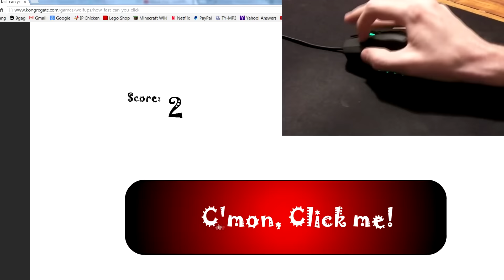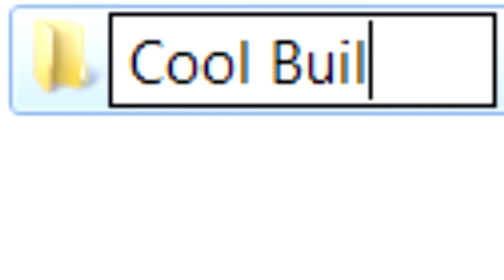Everything Wrong With Minecraft PvP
"Everything" wrong with minecraft lol. I mean, pretty much, a few things wrong with minecraft... but it was worth making a video about. I'm so glad I didn't delete this rant. I might continue this as a series if it gets enough likes (500 +).
-TheOriginalAce
My Server IP: PvPProject.com
IP of the Server in the Video: mc.Hypixel.net
My Equipment:
•Average Network Ping: 24ms
•Recording Software: OBS Studio & Audacity
•Editing Software: Premiere Pro, After Effects, & Photoshop